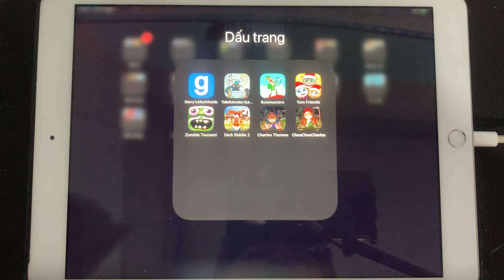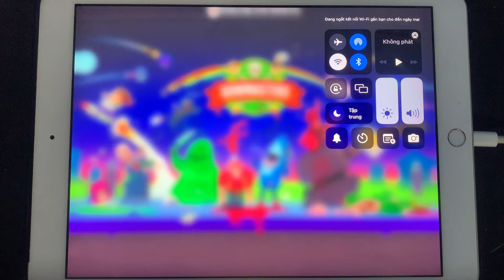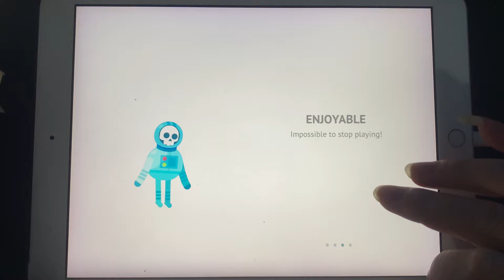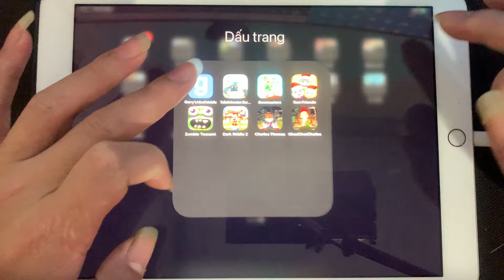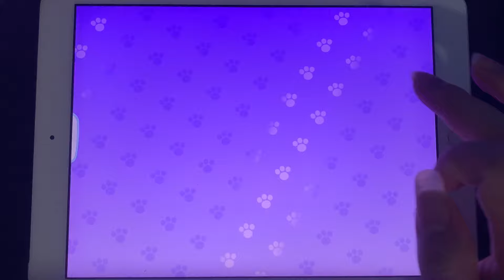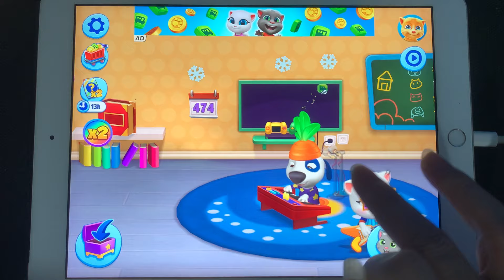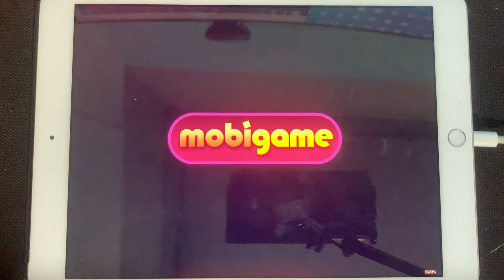Garry's Mod Mobile,Bowmaster,My Talking Tom Friends,Zombie Tsunami,Charles Thomas,Choo Choo Charles